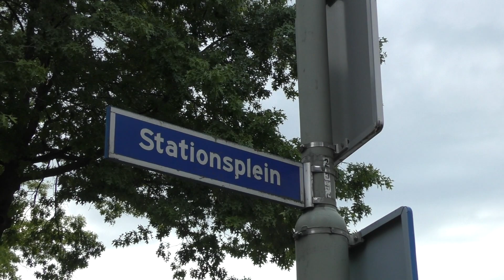Aflevering 12 Station Landgraaf - 40 jaar Landgraaf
In de 12e aflevering uit de serie 40 jaar Landgraaf aandacht voor het spoorwegstation gelegen aan het stationsplein en de stationsstraat in Schaesberg. Kolen winning is een kant van het verhaal, de andere is het vervoer naar afnemers. Goedkoopste manier voor een bulktransport is over water maar bij gebrek aan rivieren of kanalen moest dat in oostelijk Zuid-Limburg per spoor. Naar ontwerp en onder leiding van Henri Sarolea werd een spoorweg aangelegd van Sittard, via Heerlen en Schaesberg naar Herzogenrath. In 1896 mei werd de spoorlijn officieel in gebruik genomen. Het station in Schaesberg uit 1896 is nog het laatst resterende oorspronkelijke stationsgebouw langs de spoorlijn Sittard en Herzogenrath.